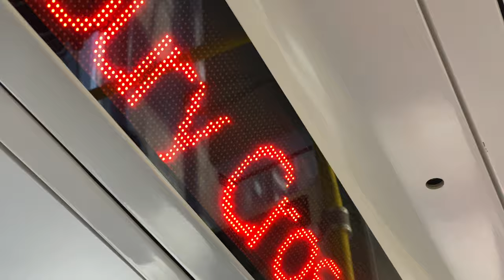My Honest Review of the CRRC 1400s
The time has finally come! here is my official honest review of the new orange line 1400s.